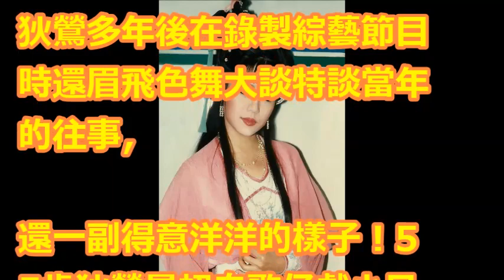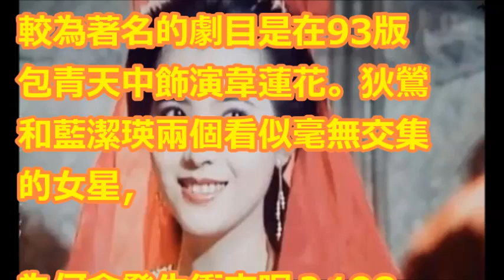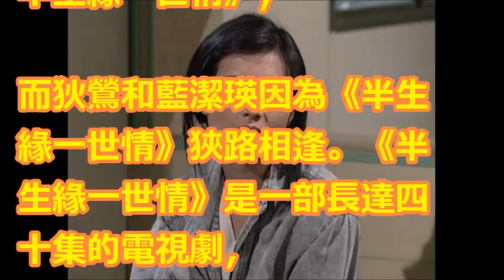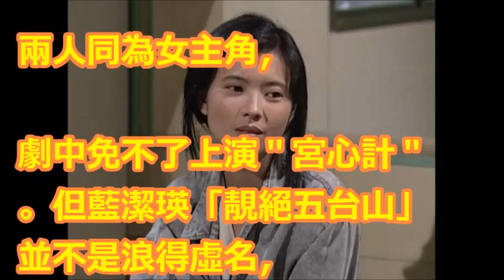她曾炫耀打過藍潔瑛，還嘲笑小S生不齣兒子，如今兒子在美國被捕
我個人經驗+李敖女兒李文批孫鵬狄鶯犯9宗罪! 送孩子(孫安佐)入虎口 |小如 214集 ABCmsRoo 【目前無字幕】

狄鶯從小居然這麼對待孫安佐！這位控制欲過強的明星媽媽居然自己斷送兒子前程！孩子全是被逼出來的！